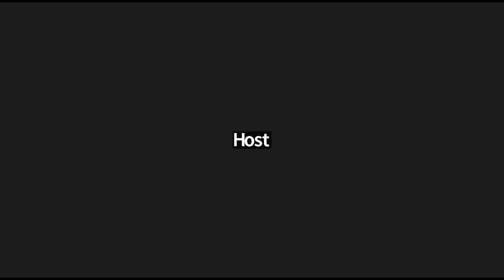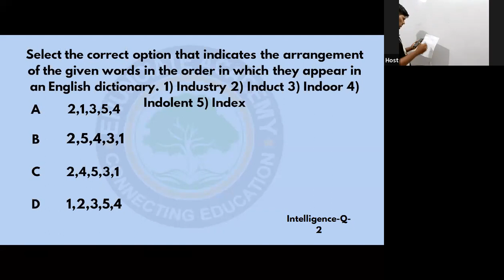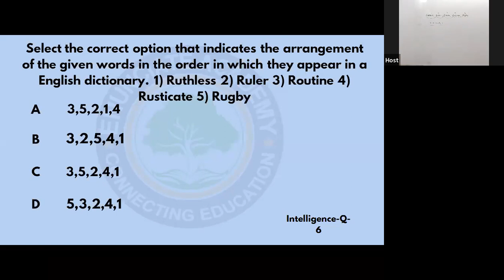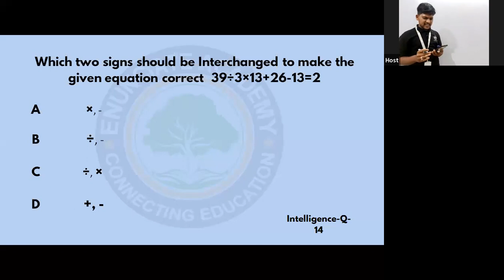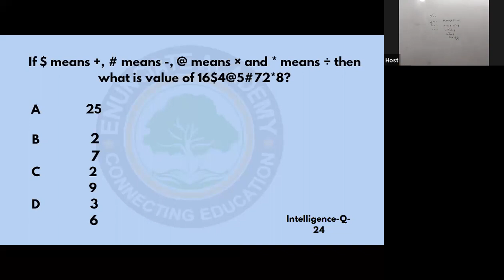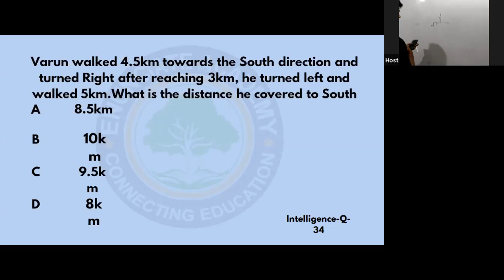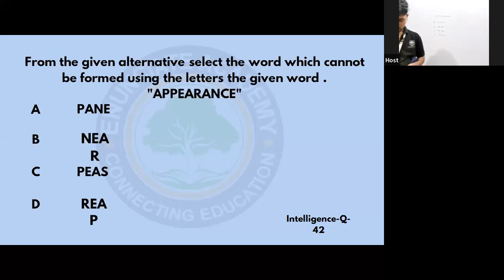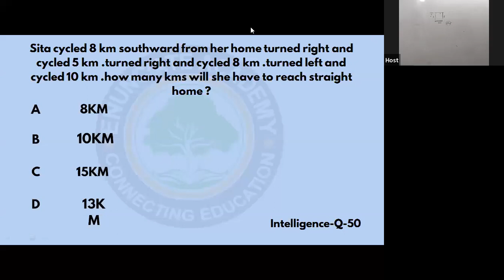Intelligence || Sainik School Coaching || Day 2/4 Revision || 50 MCQs Explanation